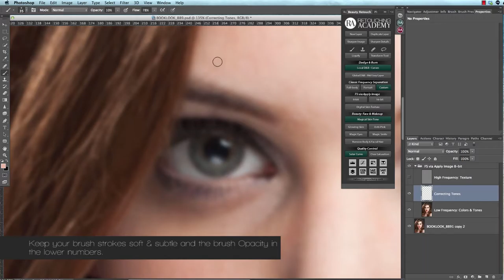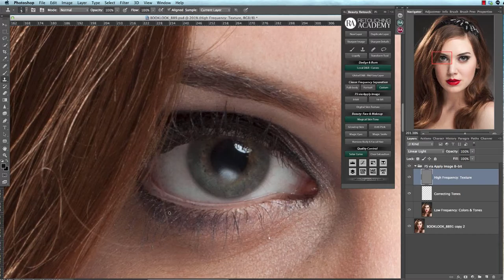2 Frequency Separation Apply Image script from Retouching Academy